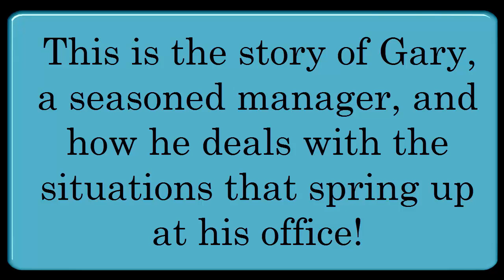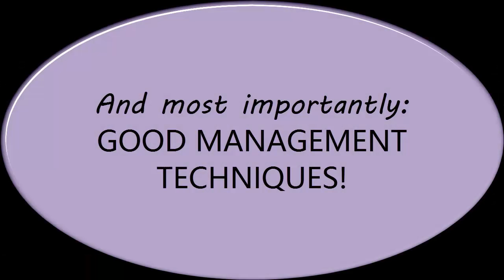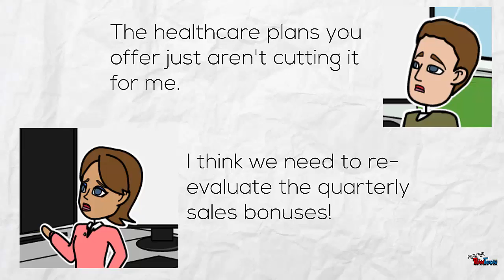Team Mi5 Midterm Teaser Video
This is the trailer for team Mi5's show featuring Gary, the franchise owner and his diverse and colorful office!